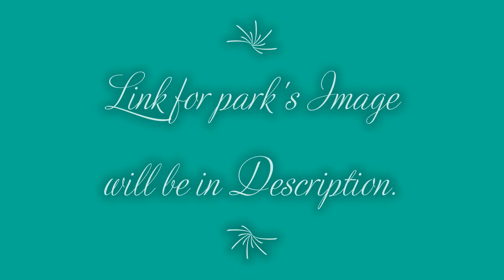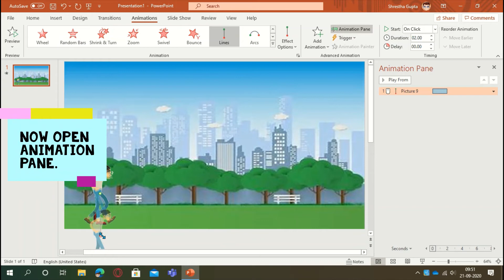How to create 2D animating in Powerpoint. (#2)